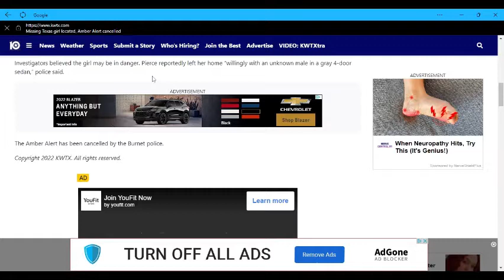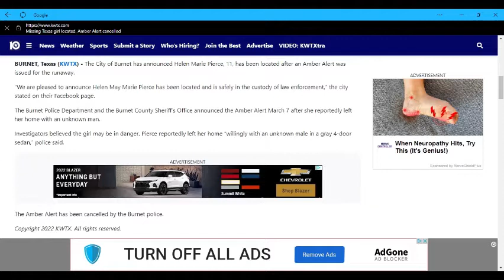UPDATE! Helen May Marie 11yr old FOUND SAFE!!!